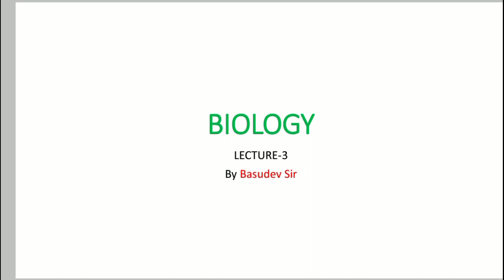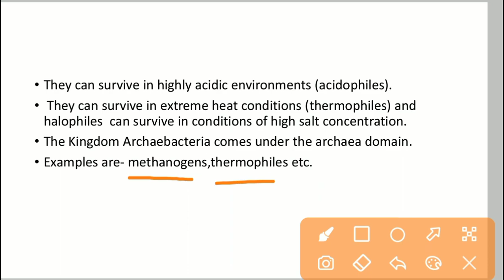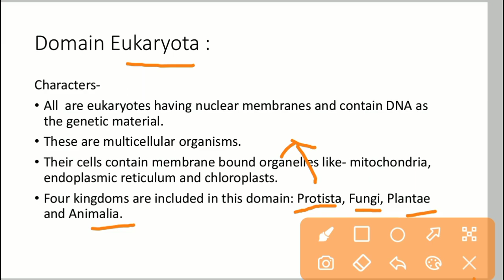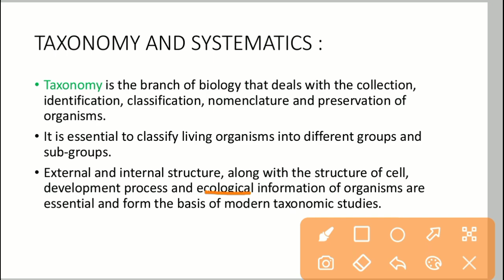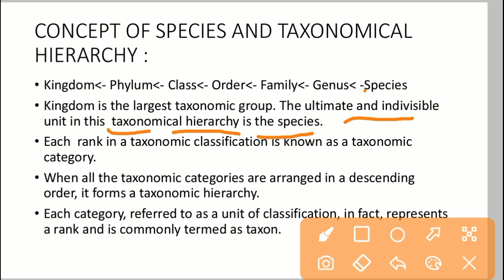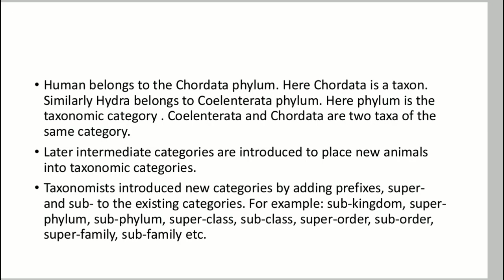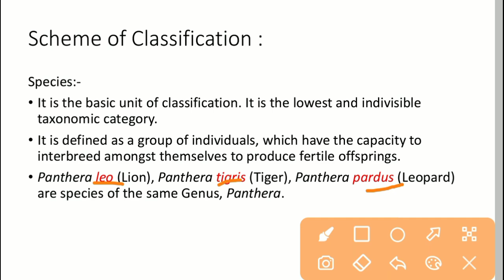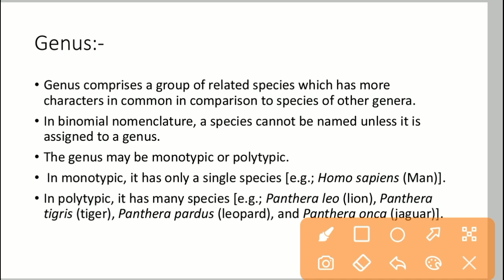+2 science biology first year | Diversity in living world class 11 | Unit 1 chse odisha part 3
Welcome To SP Education

+2 1st year Biology
+2 1st year science chse odisha
Diversity in living world class 11 odia
chse odisha plus two first year science